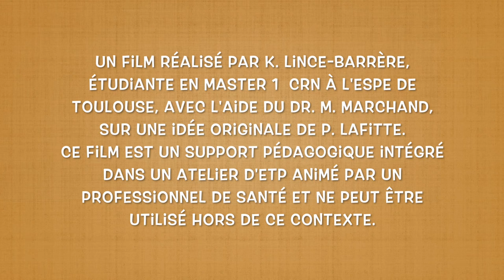ETP_evenements_intercurrents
Cette vidéo a été réalisée dans le cadre d'un programme d'éducation thérapeutique par une étudiante du Master CRN de l'ESPE de toulouse pour l'hôpital Le Montaigu sur la thématique de événements intercurrents, facteurs aggravants des maladies chroniques.